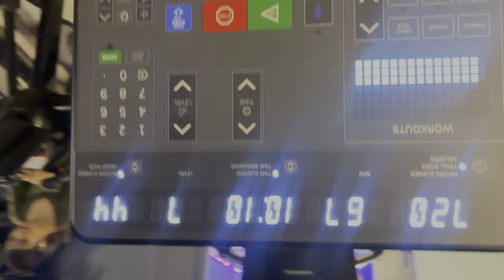CHEST +BACK DAY| Do Din combined krdie h guysss Vlog chota hora tha islie🦍|YASHVEINS